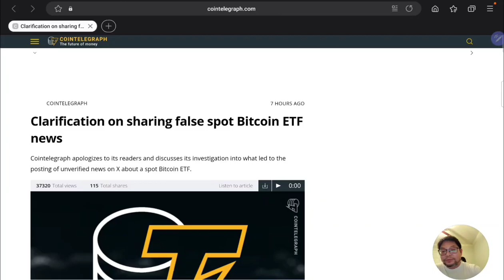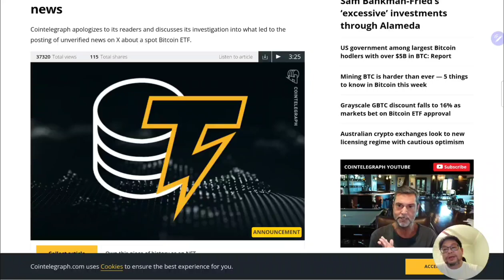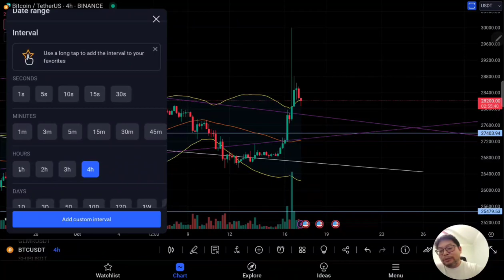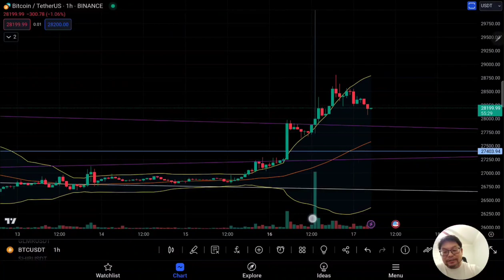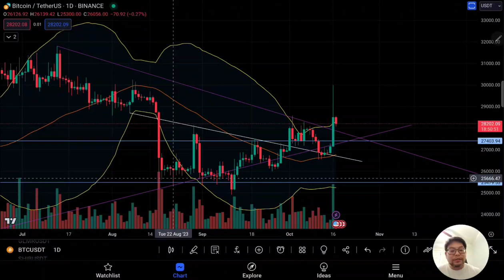1st Spot Bitcoin ETF Approved?!?! or Fake news? Bitcoin spikes to $30K! what is really happening?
Learn how to trade and start earning with the most simple strategy including chart setup FOR FREE!!!

Want to learn everything I know?... Take it to the NEXT LEVEL and Get the best and most complete Crypto Education and Trading Software around for ONLY $99.95 one time!
What is included: LIFETIME Access to all the Cryptocurrency training, Tech analysis Training, and trading strategies with chart setups and 1 month access to the Trade finder signals software and all other trading tools and softwares.
If you choose to continue using the tools and softwares, its only $39/month(this is completely optional) You can cancel anytime!!!
You maintain FULL ACCESS to ALL trainging, chart setups, and trading strategies without the monthly payments.

Get my Trades Automatically with Liberium Crypto

Get my trade signals in real time, chart analysis training, market updates, and monthly top alt coin picks for only $11.99+tax per month!!! click link bellow to register: